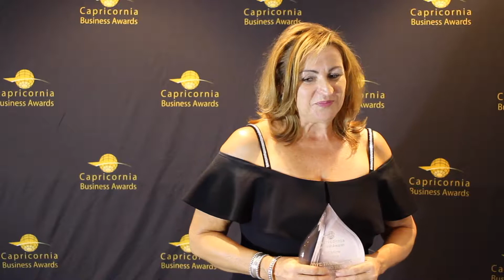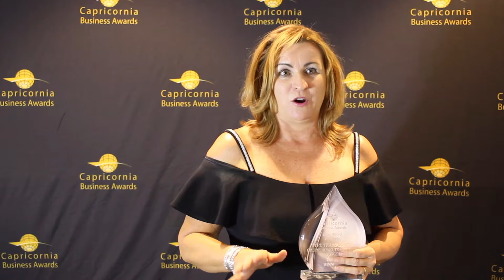Capricornia Business Awards 2017 - Best Micro Business